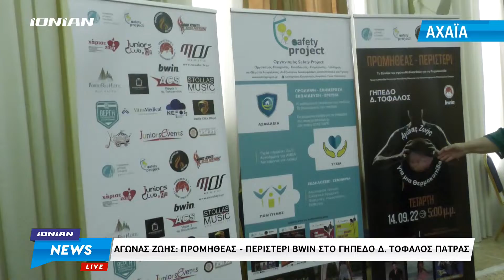Πάτρα | Αγώνας ζωής Προμηθέας - Περιστέρι bwin στο γήπεδο Δ. Τόφαλος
Ο Προμηθέας με τη νέα Ομάδα, αποκαλύπτεται στους φιλάθλους του και παράλληλα δείχνει το κοινωνικό του πρόσωπο, συμβάλλοντας στην επίτευξη ενός πολύ σημαντικού σκοπού.
Σε έναν «Αγώνας Ζωής», η ομάδα της Πάτρας υποδέχεται στο «Δ. Τόφαλος» το Περιστέρι του Βασίλη Σπανούλη, στο πρώτο της εντός έδρας φιλικό, με παρουσία κόσμου στην κερκίδα.